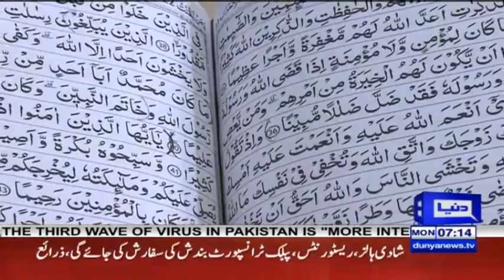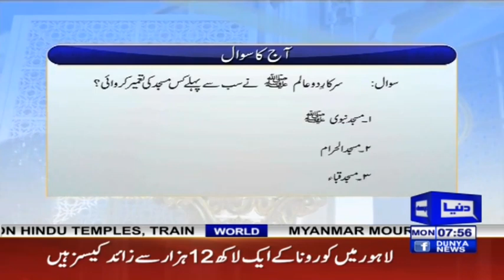Muhammad S.A.W Khatam un Nabiyeen Hain | Peyam e Subh With Aneeq Ahmed 29 March 2021 | Dunya | HK1K